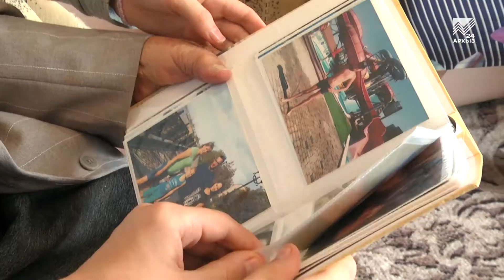С чего начинается Родина - Ветерану ВОВ Ирине Чепурновой 100 лет (23.12.2021)